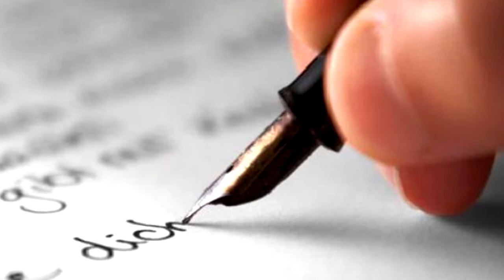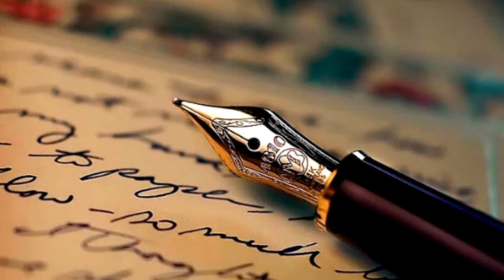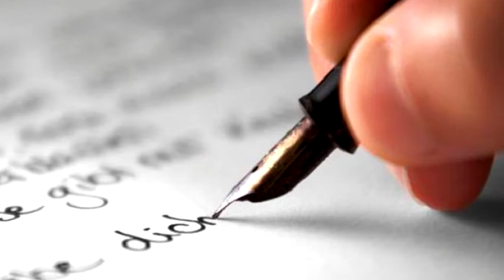CARLOS BOAGLIO ESCRITOR REFLEXIONES POR EL DÍA DE LA POESIA